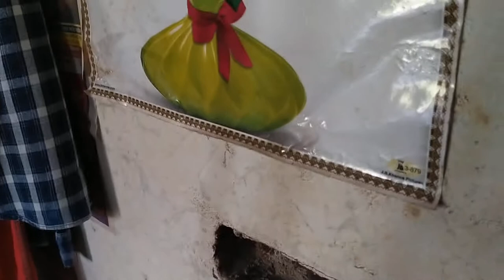house wiring, bedroom wiring, electric house wiring, electrician Balaji, full electric wiring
मैन इस वीडियो में आप को हाउस वायरिंग कैसे करते है इस के बारे में जानकारी दी है और अपने चैनल पर आप का स्वागत करता हु
# house wiring
# electricianBalaji
# house wiring kitne Prakar Se Ki Jaati Hai
# bedroom wiring
# HAL wiring
complete house wiring